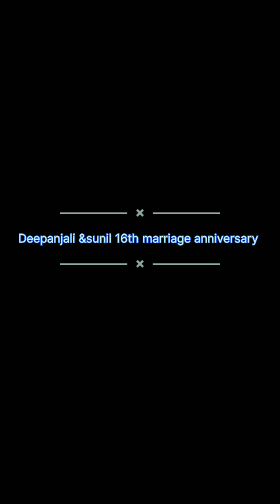Deepanjali &sunil ||our 16th marriage anniversary 2nd march ||vlog video